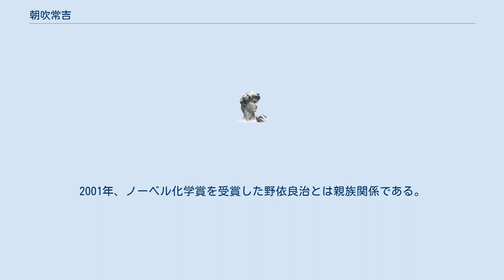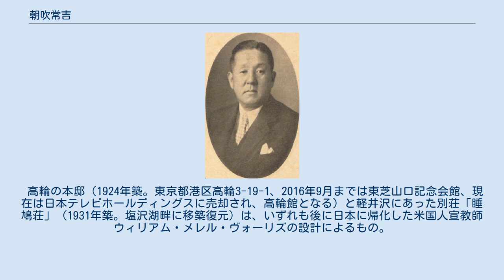朝吹常吉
朝吹常吉 朝吹 常吉（あさぶき つねきち、1877年（明治10年）5月28日 - 1955年（昭和30年）3月10日）は、日本の実業家。
元三越社長。
元帝国生命保険（現・朝日生命保険）社長。
 長男朝吹英一は木琴（シロフォン）の研究家で日本木琴協会(現 日本マリンバ協会)創立者、三男朝吹三吉は元慶應義塾大学法学部教授（フランス文学）、長女朝吹登水子は翻訳家として知られる。
フランス文学者で詩人の朝吹亮二は孫。
小説家で第144回芥川龍之介賞を受賞した朝吹真理子は曾孫。
2001年、ノーベル化学賞を受賞した野依良治とは親族関係である。
 実業家朝吹英二の子として東京府（現・東京都）に生まれた。
慶應義塾幼稚舎を経て1893年12月、慶應義塾正科を卒業。
1896年に英国に渡り、倫敦大学で経済学を学んだが、2年で病を得て帰国。
 1900年から1906年まで、日本銀行計算部に勤務。
1906年9月、商業視察のため米国に渡り、三井物産紐育支店に勤務。
1907年11月、帰国。
1909年に父、叔父らの支援により商社千代田組を創業し、1913年まで初代社長を務め、1913年、三越呉服店常務に就任。
1925年、帝国生命保険会社社長。
東京芝浦電気、王子製紙、台湾製糖などの重役を兼務。
 慶應義塾在学中からテニスに関しては有名だった。
陸軍中将長岡外史の娘である妻の磯子とともにテニスの名手としても知られた。
1922年に日本庭球協会（現・日本テニス協会）が創立され、初代会長は朝吹が務めた 。
芸者遊びも盛んで、柳橋 (花街)では父親英二を大朝吹、子の常吉を小朝吹と呼んでいた。
 高輪の本邸（1924年築。東京都港区高輪3-19-1、2016年9月までは東芝山口記念会館、現在は日本テレビホールディングスに売却され、高輪館となる）と軽井沢にあった別荘「睡鳩荘」（1931年築。塩沢湖畔に移築復元）は、いずれも後に日本に帰化した米国人宣教師ウィリアム・メレル・ヴォーリズの設計によるもの。